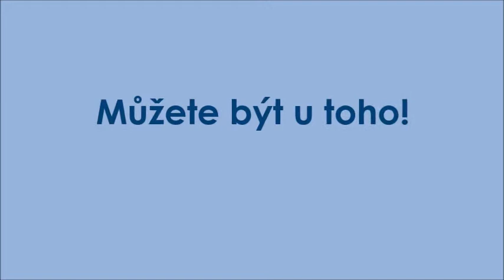Vánoce Evy Pilarové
Video pozvánka na tuto jedinečnou akci!